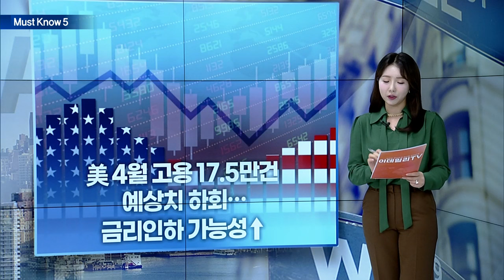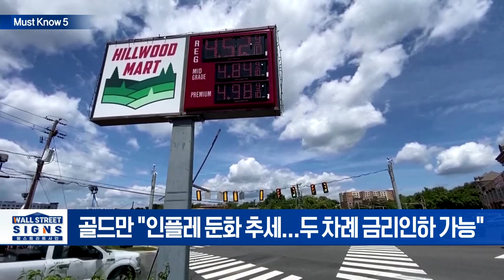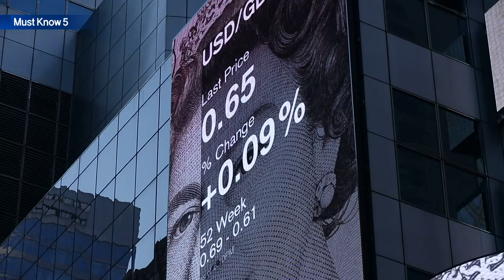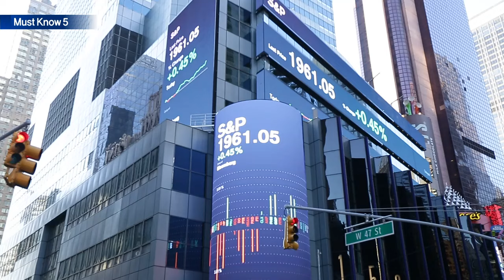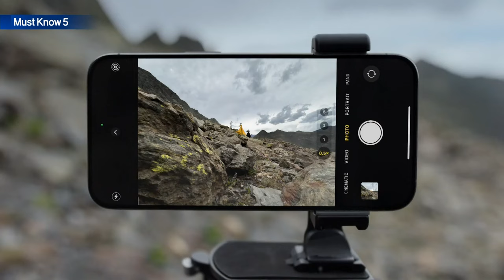모건스탠리 “필수소비재, 최대 수혜주 될 것”/버핏, 애플 지분 13% 팔았다... 쌓아둔 현금 257조원 | Market Signal (20240507)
▶ 美 4월 고용 17.5만건 예상치 하회... 금리인하 가능성↑
- 골드만 "인플레 둔화 추세... 두 차례 금리인하 가능"
- '연준 2인자' 윌리엄스 총재 "결국 금리인하 있을 것"

▶ 모건스탠리 “필수소비재, 최대 수혜주 될 것”
- 모건스탠리 마이크 윌슨 보고서... ’방어적인 섹터 투자 필요’
- “저소득층 지출 줄어 가성비 제공하는 기업에 더 집중해야”

▶ 버핏, 애플 지분 13% 팔았다... 쌓아둔 현금 257조원
- 버크셔 1분기에 애플지분중 13% 매각 등 현금 늘려
- 버핏, 예측 불가능한 ‘AI’에 우려 표시
- 버크셔 현금 257조원에 머스크,"버핏은 테슬라 사야"

▶ 루시드, 1분기 실적 부진... 시간외 주가 급락

▶  다시 반등 성공한 비트코인... 관련주 일제히 ↑
- 아서 헤이즈 “비트코인 조정 끝났다”... 추후 상승랠리 지속 될 것
- 비트코인 현물 ETF 투자자 95%, 최근 하락장에서 ‘호들링’
- 비트코인 7월까지 새로운 사상 최고치 $83.5K 가능